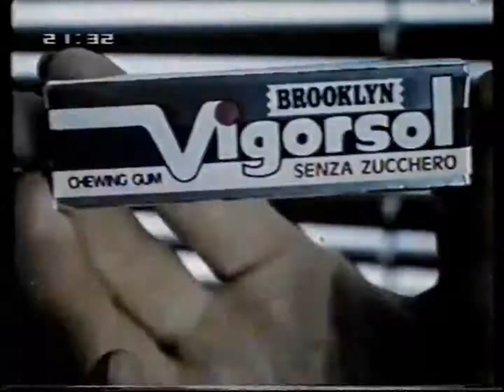PERFETTI BROOKLYN VIGORSOL (1983-1990) - Pubblicità anni'80-'90 [HD-1080p60]